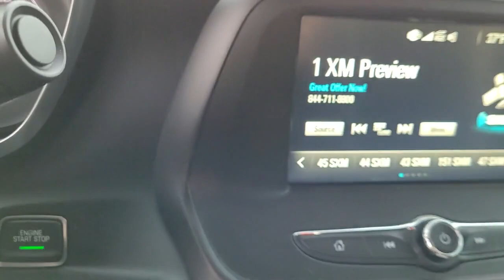2017 Chevrolet Camaro Columbus, London, Springfield, Hilliard, Dublin, OH PCT112653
Summit White Used 2017 Chevrolet Camaro 1LT available in Columbus, Ohio at Mark Wahlberg Chevrolet. Servicing the London, Springfield, Hilliard, Dublin, OH area.

Clean CARFAX.brbrOdometer is 1388 miles below market average!brbrChevrolet Camaro 2017 Summit White 2D Coupe 3.6L V6 DIbrbrReviews:br  * Surprisingly sharp and nimble handling around turns, with lots of grip; appealing lineup of engines, including a strong V6 and a powerful V8, that provide class-leading acceleration; smooth ride quality on the highway and in town; good value, with lots of standard equipment. Source: EdmundsbrbrbrPURE PRICED FOR A QUICK SALE! All vehicles come with a complete safety inspection, full detail, 1 FREE OIL CHANGE, free 100 point inspection, FREE TANK OF GAS with delivery of this vehicle. Price does not include tax, title, and license or dealer fee. Vehicle located at Mark Wahlberg Chevrolet. INTERESTED, BUT NOT READY YET? That is okay... we never want to rush you at Mark Wahlberg Chevrolet. SAVE THIS VEHICLE to your MyAutoTrader. You will be updated of any future price savings and specials. It is real simple... Click SAVE THIS CAR above the main vehicle photo on the right or look for the star. SIGNING UP IS FREE: At the top right corner of this page, LOOK for the MyAutoTrader logo. Click SIGN UP and you are in...YOU CAN THANK US LATER, BY BUYING YOUR NEXT VEHICLE AT MARK WAHLBERG CHEVROLET!brbrAwards:br  * Car and Driver 10 Best Cars   * 2017 KBB.com 10 Coolest Cars Under $25,000   * 2017 KBB.com 10 Most Awarded BrandsbrCar and Driver, January 2017.